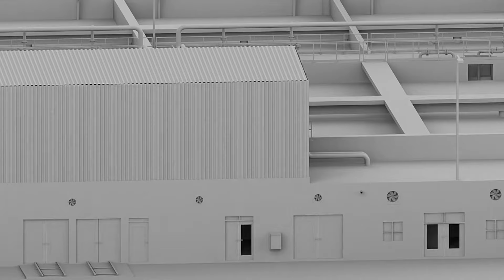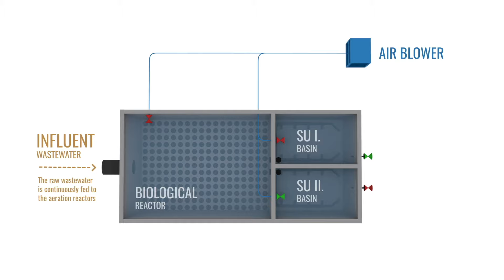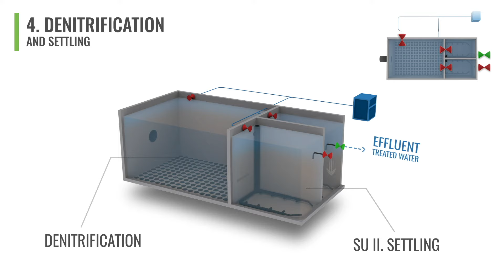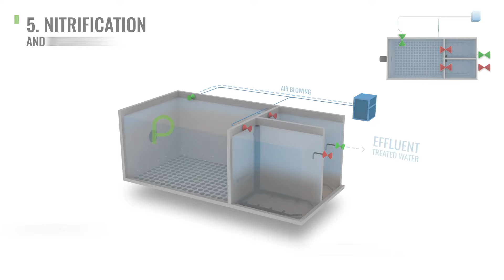BIOCOS WASTEWATER TREATMENTTECHNOLOGYBIOLOGICAL COMBINED SYSTEM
BIOCOS® is generally an advantageous combination of continuous-flow technologies and the SBR system, and represents an advancement compared to them.
COMPACT CONFIGURATION /  SPACE-SAVING SYSTEM / LOW ENERGY CONSUMPTION / HIGH EFFICIENCY / FLEXIBLE TECHNOLOGY